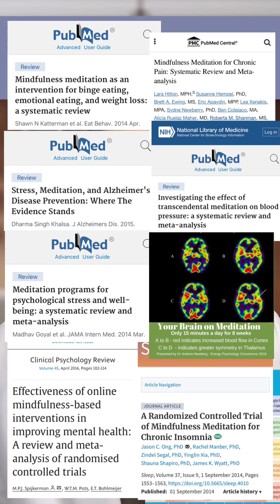ไม่อยากกินยาไปตลอดชีวิต! ให้ทำสิ่งนี้